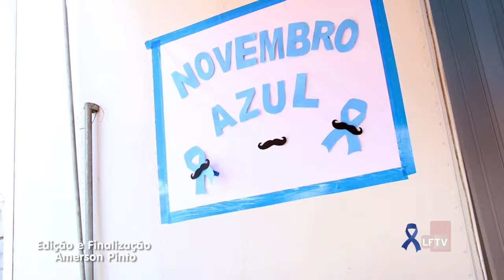Novembro Azul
O mês de novembro é marcado pela campanha de prevenção do câncer de próstata, o Novembro Azul.